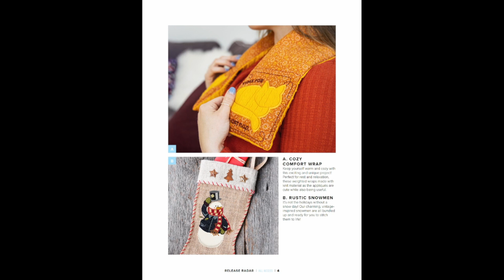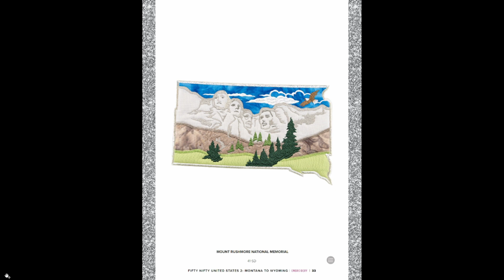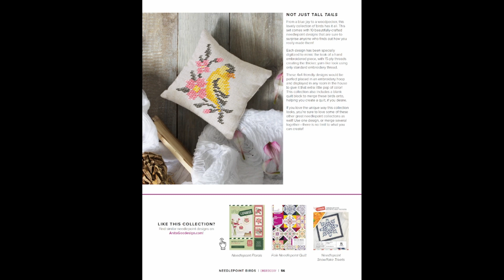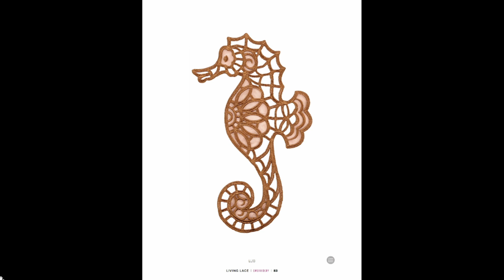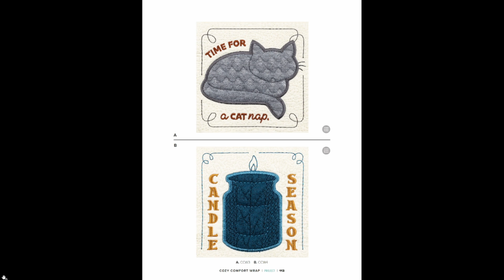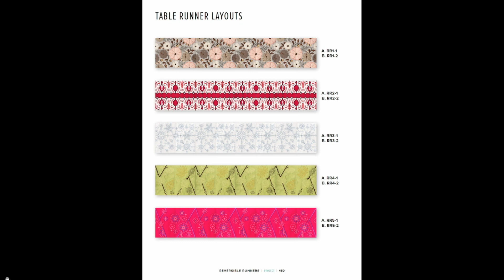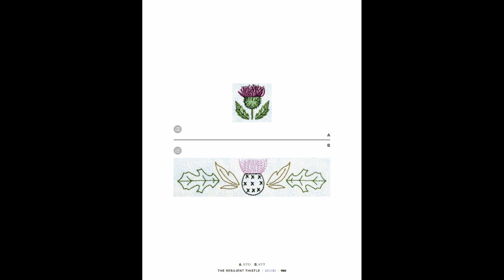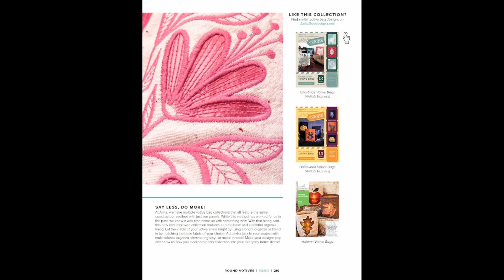Anita Goodesign All Access December 2021 Flip Thru Machine Embroidery Designs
Come enjoy looking at these Machine Embroidery designs from Anita Goodesign, December 2021, from their All Access Club.  They are perfect for use in quilts, on tote bags, pillows, aprons, wall hangings, table runners, etc.

Please leave me comments below, let me know if you liked the video, what you would like to see in future videos.  We will be doing sew-a-longs and stitch outs of many of these projects.